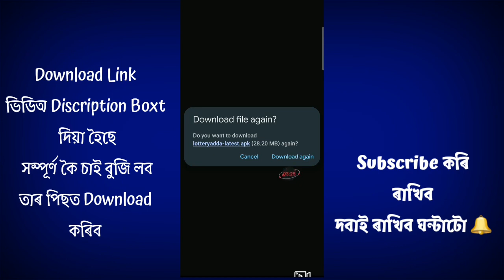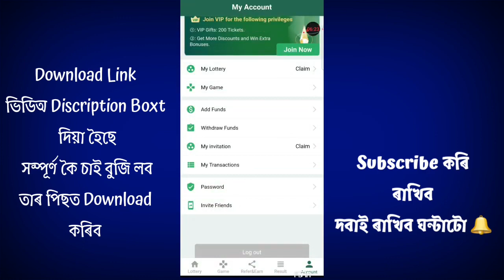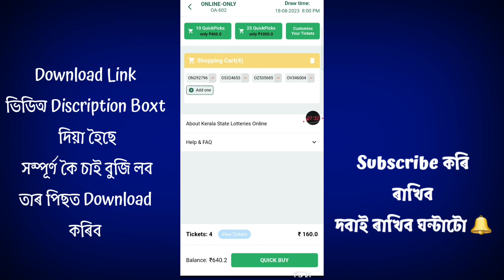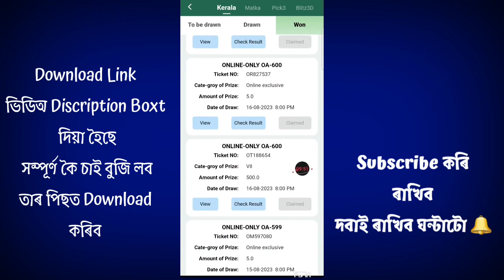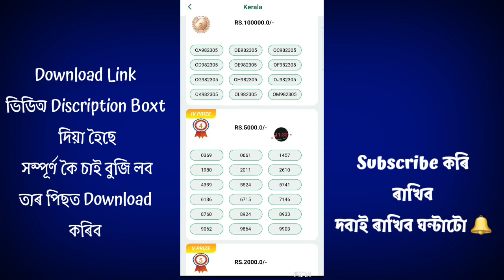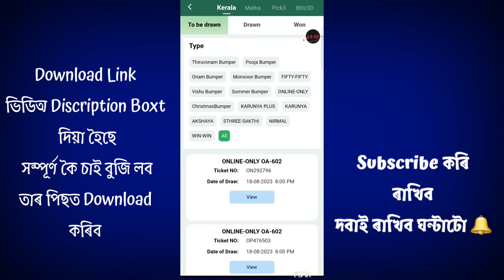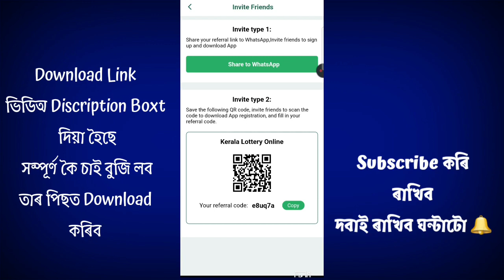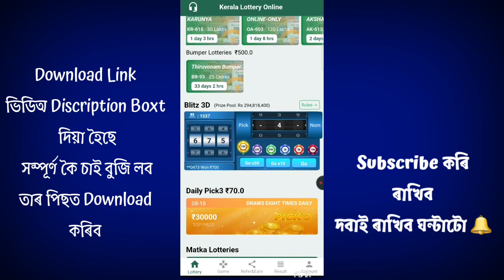কেৰেলা লতেৰী || 100 % real game || online lottery ticket || mony income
kerala lottery online

100% real game

ekbar sign up korke dekho

daily income 1000 to 3000

1/download link code : e2y3ca